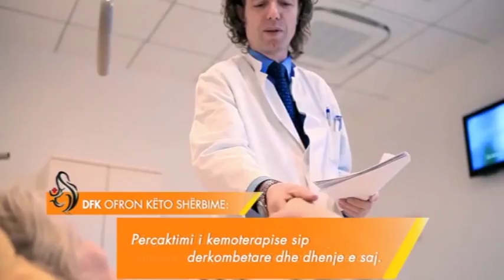Aorta - Problemet ortopedike te femijet - Dr.Vjollca Binçe Ortopede